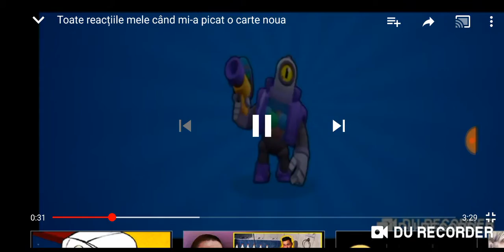Un mini unboxing pe BRAWL STARS